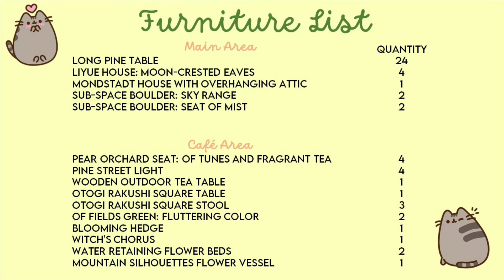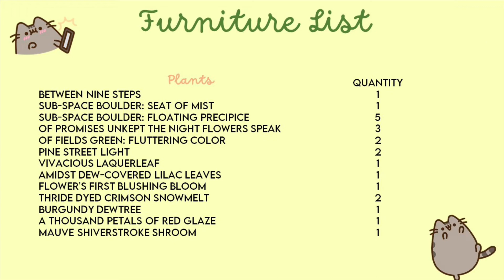Rooftop Café (Tutorial) - No floating/easy build! (w/ furniture list) | Genshin Impact Serenitea Pot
Hello guys! 👋 Teapot maintenance is finally over and I’m back with a new build. Sorry for not including furniture lists in my past videos. 😅 For this one, furniture list and tutorial is included! I hope you enjoy!